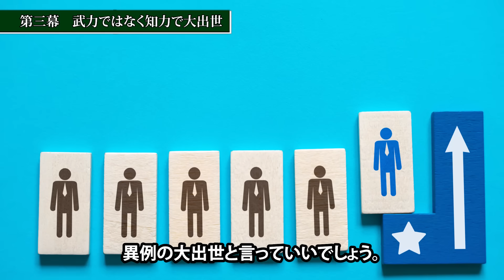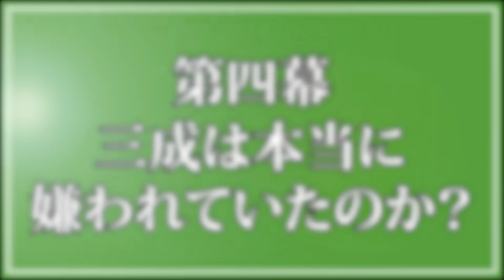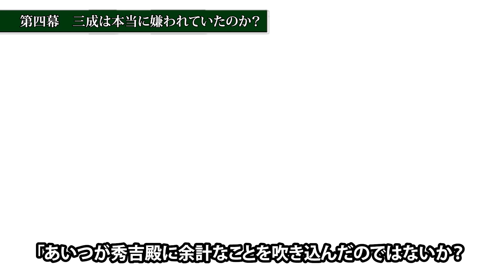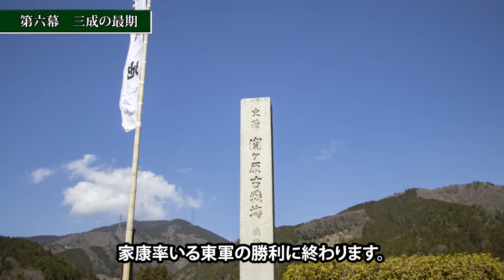実は嫌われていなかった…？義を貫いた忠臣 石田三成とは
日本史屈指の戦いとして教科書にも載っている
天下分け目の関ケ原の戦い。

今回ご紹介する石田三成はこの戦いにおいて
西軍の実質的総大将として徳川家康に相対し、敗れたことは有名かと思います。

そして敗軍の将となった三成は
『豊臣の天下を潰してしまった人物』
『豊臣家臣団一番の嫌われ者』
長らくその評判は決して高くはありませんでした。

なぜ彼がそのような評価をされてしまったのでしょうか？
彼の生涯を見ながら考察していきましょう。